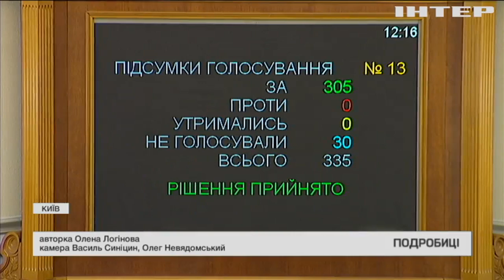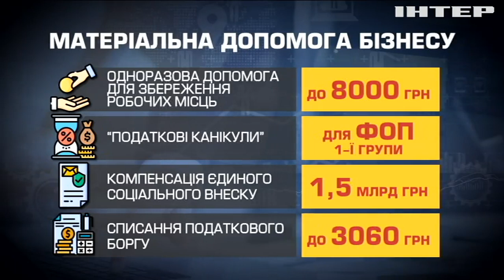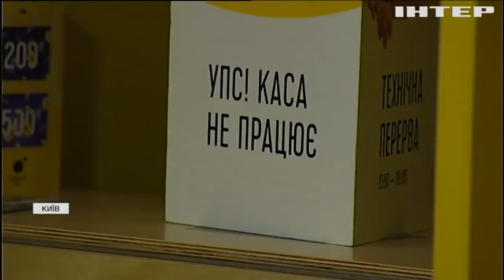Підтримка бізнесу в Україні: хто може розраховувати на державну допомогу